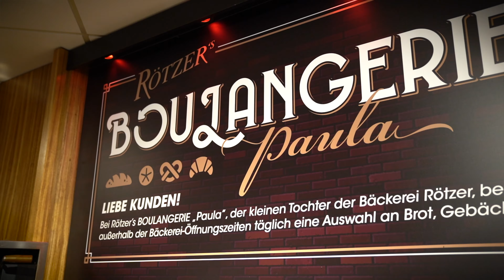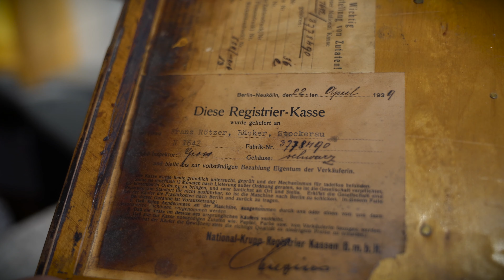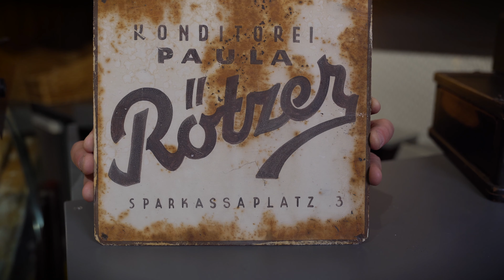Unsere neue Boulangeri-Pauli im Rötzer Zentrum! 🥐🥖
Darf ich vorstellen: Unsere neue Boulangeri-Pauli im Rötzer Zentrum! 🥐🥖